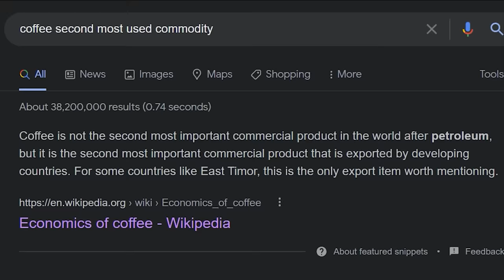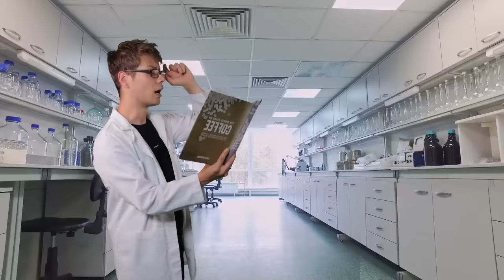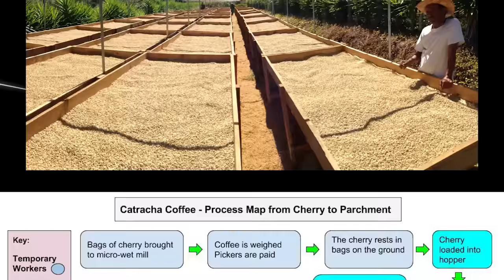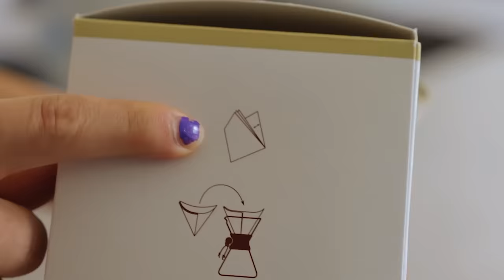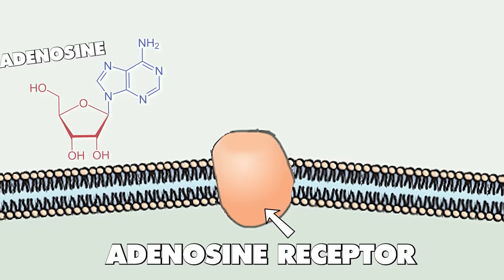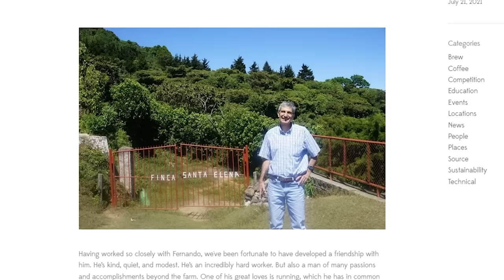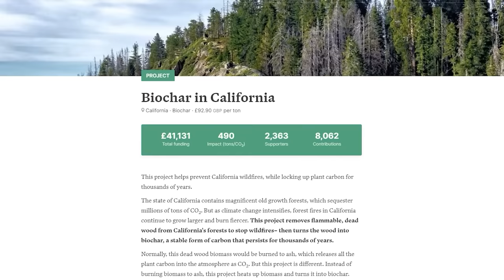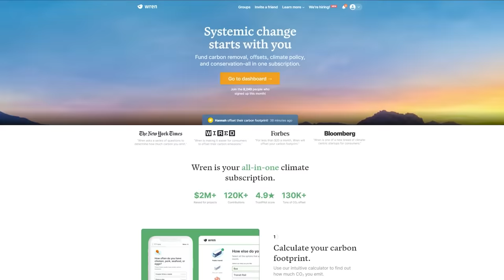Coffee Is An Absolute Nightmare - This Is Why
Offset your carbon footprint with me on Wren! We'll plant 10 extra trees for the first 100 people who sign up!

Coffee is my favorite drink. I recently began being able to drink more than one cup of coffee a day without the world starting to spin, but it’s a risky process.

Either way, join me in discovering why coffee is an absolute nightmare. This video discusses the history and geography of coffee, then the growing and processing, then its effect on the body, and finally stuff you can do to make your coffee drinking more ethical.

I am bad at writing sentences, maybe I need to drink more coffee.. Or less.

Sources
1. Natural Coffee Processing by Cafe Imports
2. A Film About Coffee by Brandon Lee

Links to sources, in the order they are mentioned in the video